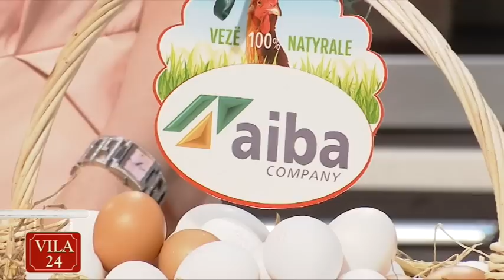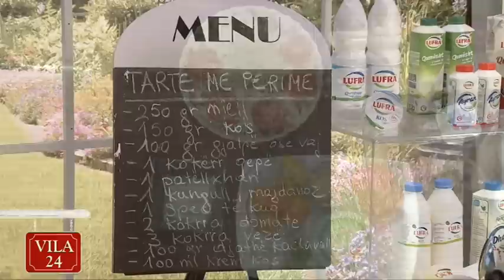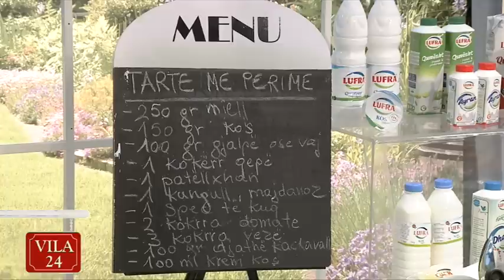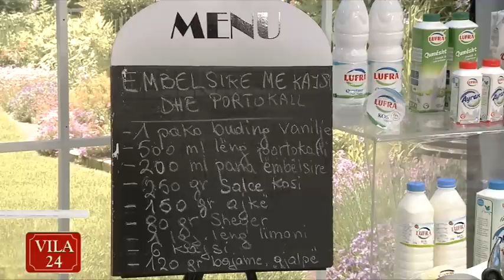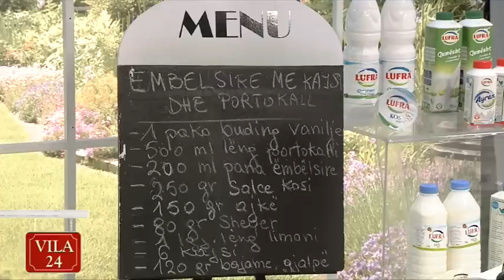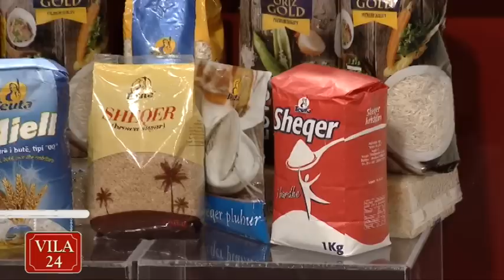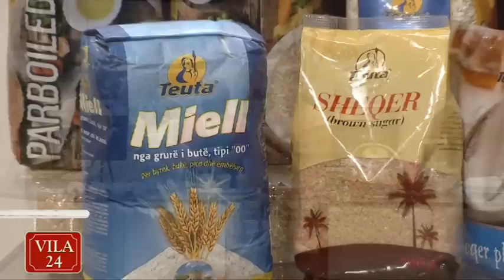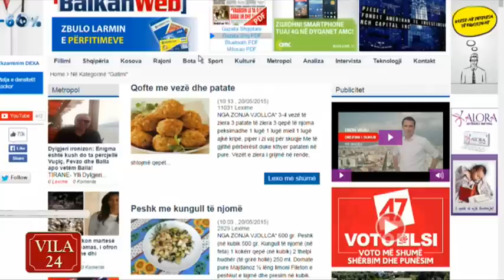VILA 24 KENDI I KUZHINES - DT. 27 MAJ 2015